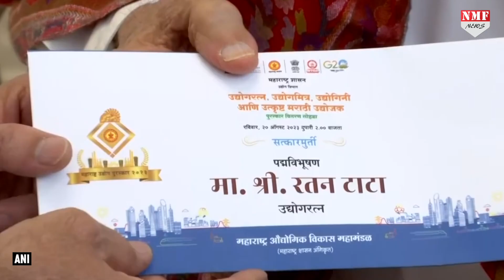Maharastra सरकार का बड़ा फैसला, Ratan Tata को Udyog Ratna Award से नवाजा गया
Namrata
kk